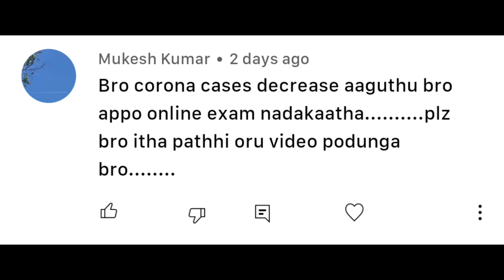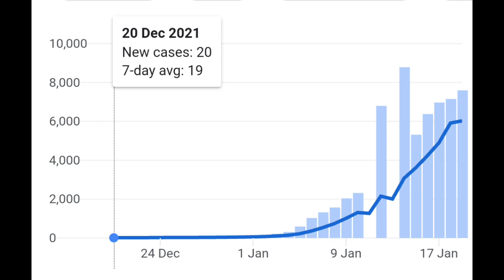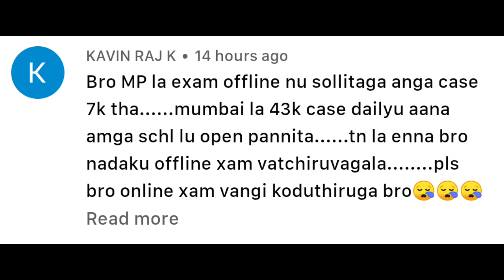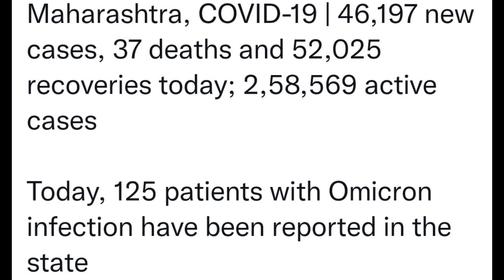College semester exam | students doubis clarification | other states higher official decision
College semester exam | students doubis clarification | other states higher official decision @DailyNEWS770